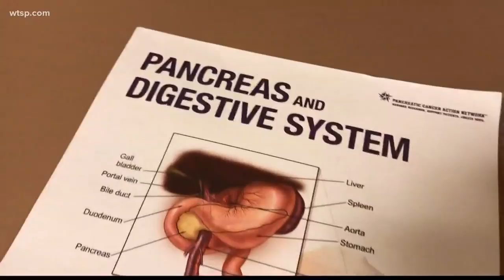Pancreatic cancer awareness at an all-time high thanks to Trebek’s battle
Most people diagnosed with pancreatic cancer don't have symptoms early enough to be curable. Amanda Coughlin was lucky.